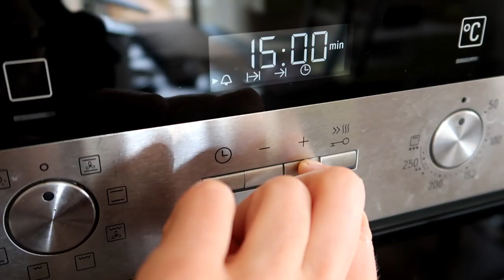Getting Rancho out of His Comfort Zone! | Day in the Life of a Belgian Shepherd Dog VLOG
In this episode of our vlog series, we show you how we prepare Rancho's meals, we take you to the beach and to the castle where Rancho explores places that are outside comfort zone.

Rancho's gear:
Hurtta collar

And you can also follow Rancho on Instagram!